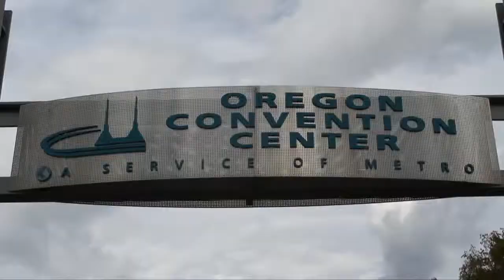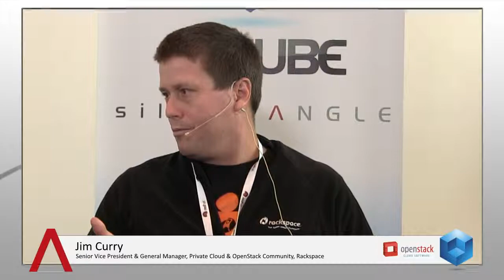Jim Curry - OpenStack Summit 2013 - theCUBE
Jim Curry, Rackspace, OpenStack Summit 2013, with John Furrier and Jeff Frick

Jim Curry - Senior Vice President & General Manager, Private Cloud & OpenStack Community, RackspaceI was personally looking forward all week to Jim Curry – Senior Vice President & General Manager, Private Cloud & OpenStack Community, Rackspace stopping by theCUBE to sit down with the guys at the OpenStack Summit. In his interview with co-hosts John Furrier and Jeff Frick, he really dug into what OpenStack meant to Rackspace and the importance of the user community to OpenStack.

As Furrier has alluded to, the halo effect for Rackspace from OpenStack is never more palpable than at OpenStack Summit 2013. A conference that once had a budget of $15,000 and was a heavy-ask collection of 75 folks, in just a few short years now has a budget of $2,000,000 and a let-me-in collection of 3,000+. OpenStack is being run at a very, very large scale now. Curry informed the guys that they’ve have over 550 million API requests on Nova. With the community, Rackspace has built a scalable and thriving cloud offering with OpenStack.

There was a lot of marketing hype when OpenStack was first conceived, and we at SiliconANGLE were initially very tough on OpenStack feeling like it was too much of a “pool party.” So how did Curry and Rackspace avoid the marketing hype? “We started as a promise, we had object storage but not much else,” said Curry. They brought together a lot of people, and from day one said they’d never commercialize the product and package up and sell. From jump the group was building together. He recounted that first meeting at NASA, where they crafted a vision and architected the OpenStack you see today. When you keep people distracted with work that needs to get done, well, work just gets done.

So what is the future of OpenStack? Enterprise and Service Providers (SPs) want unique plug-and-play choices, says Curry. Rackspace announced this week it will provide telcos and other service providers with OpenStack technology that will enable them to compete better with Amazon Web Services (AWS). Rackspace to SPs and Telcos: create private clouds, we’ll run it for you! While that is a very interesting play, there is a proof that there is an evolution happening in the market and somewhere between private and public cloud is where the bulk of the market is going to end up. One model doesn’t fit all, or anyone really. The hybrid model of private, public and managed cloud is what the market is going to shake out to eventually.

Curry says infrastructure as code is a concept. Rackspace’s committed code continues to go down while its usage continues to go up. This speaks to the progression of OpenStack. When asked to reflect on his experience with OpenStack here is his parting shot:

    I’ve learned, personally, big bets are important to make as a company…In the big scheme of things, it was obvious to do as you look back at it. We’ve never been unwilling to pivot…Created a culture of collaboration…Because we put develoeprs first, because we’ve made it Americopacy, it’s worked.